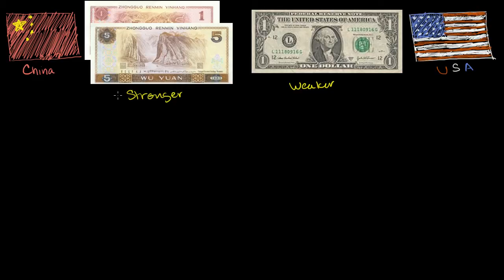Floating Exchange Effect on China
Courses on Khan Academy are always 100% free. Start practicing—and saving your progress—now